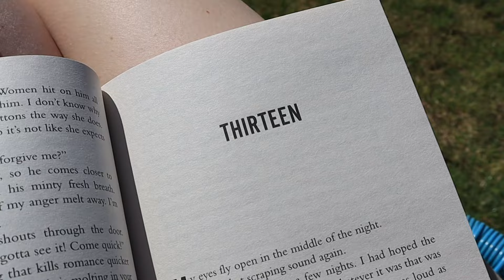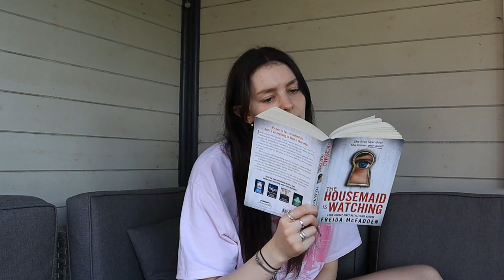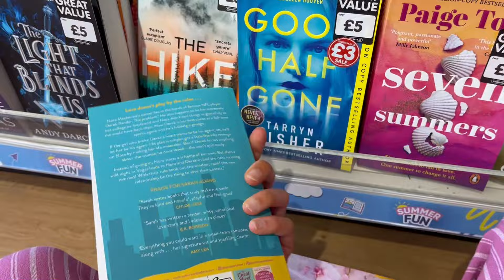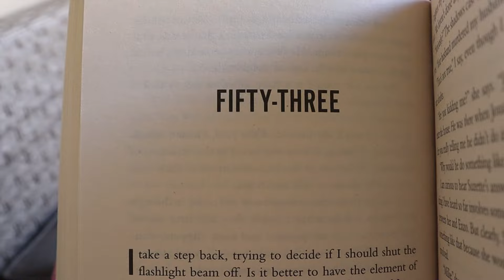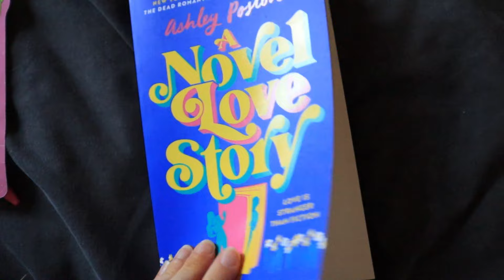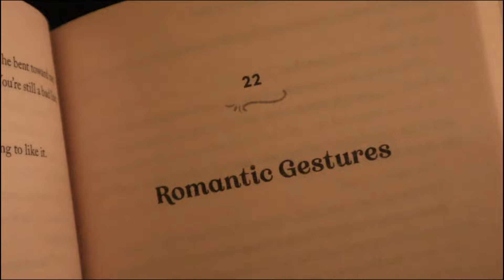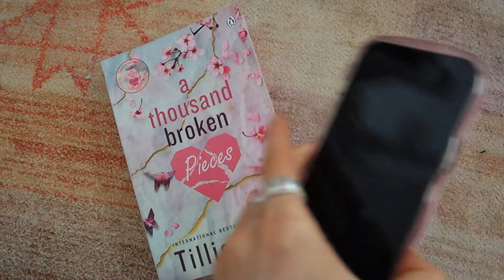reading new releases for week | spoiler free reading vlog 💫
read new releases for an entire week with me!! :)

all my fave reads:
✨ amazon storefront

liza xoxo